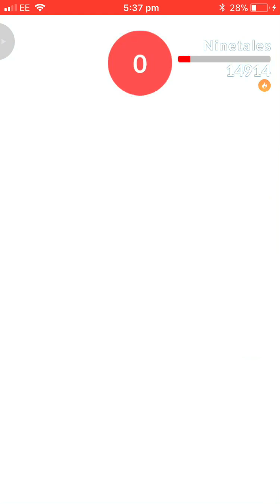Solo attempt on ninetails is it really that hard?